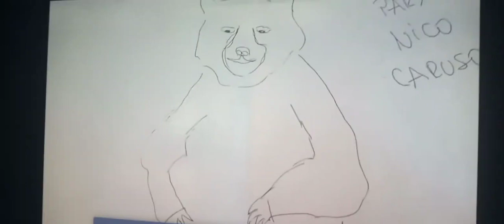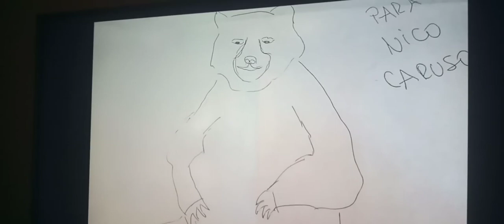Baloo Estar Sentado!!!